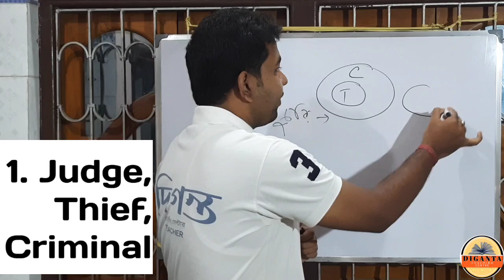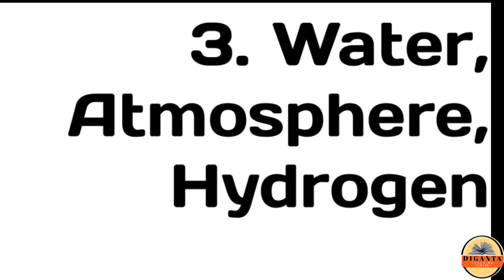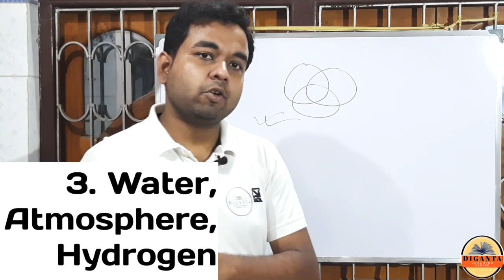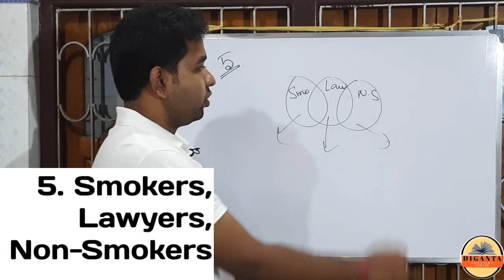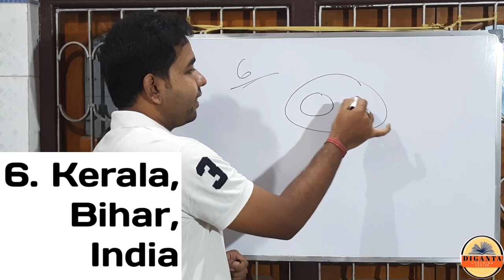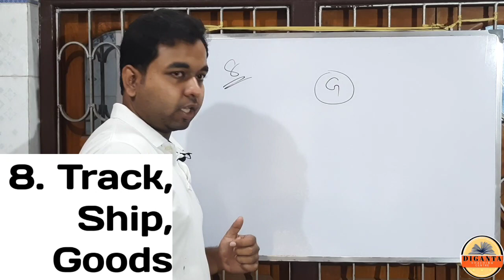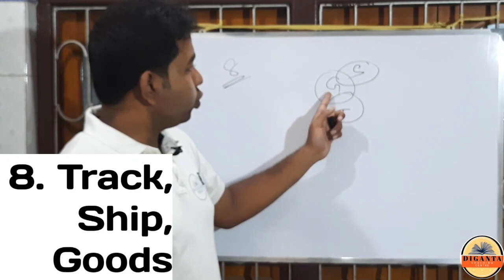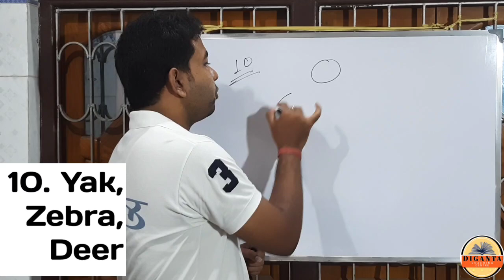⚛️Venn Diagram Logical Reasoning Tricks In Bengali |AVIK BISWAS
In this video - AVIK SIR. will discuss Venn Diagram Logical Reasoning .This session is crucial for the RRB NTPC WBP Public Service examinations. The course will be conducted in BENGALI.

We will provide you complete guidance to crack Competitive exams. Subject and Chapter-wise Explanations will be provided through this channel.
Indian History
Indian Polity
Indian Geography
Indian Economy
English
Physics
Chemistry
Biology
Science and Technology
Current Affairs
Previous Years Papers.
📌EVERYDAY CLASS:-

🕐-:FIXED TIME:-
✅G.K.,C.A.,POL SCIENCE AND BIOLOGY(ASHIS SIR)=10:30am
✅ENGLISH(NIPA MA'AM )=8:30pm

🔰-:NOT FIXED TIME:-
✅AVIK SIR(MATH AND SCIENCE)

diganta coaching centre
diganta
venn diagram reasoning